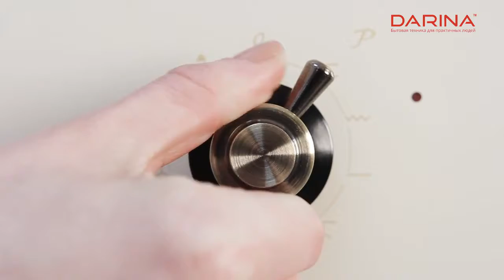Видеообзор духового шкафа Darina 1V8 BDE 111 707 Bg